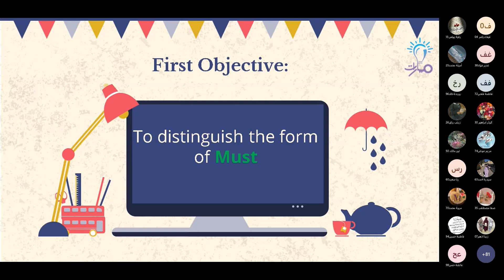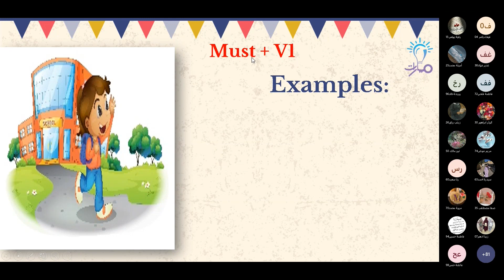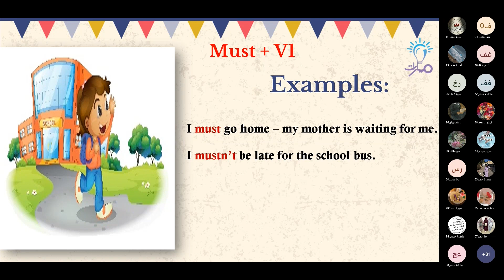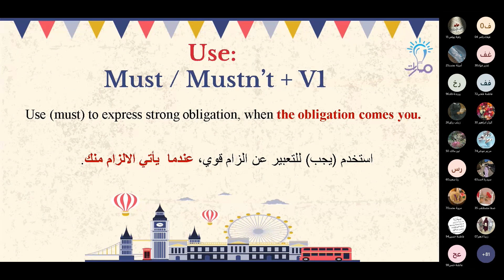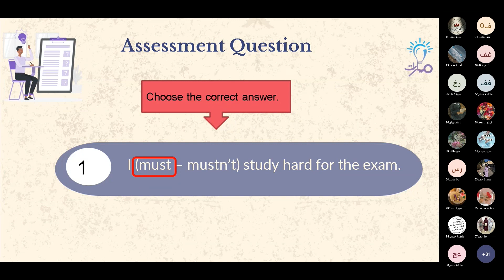Must | درس Must -Have to- Should | اللغة الإنكليزية تاسع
مدرّس المادة: محمد الخليل

شرح فقرة Must من درس Must -Have to- Should في كتاب اللغة الإنكليزية للصف التاسع - منهاج شمال غرب سوريا